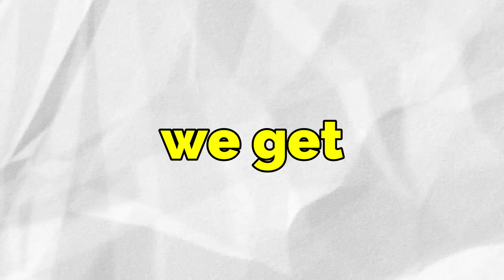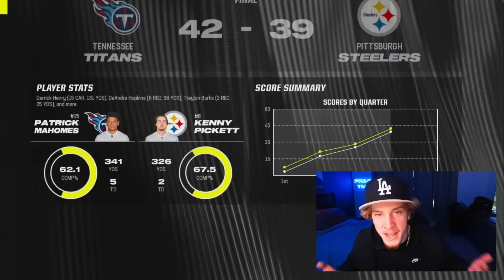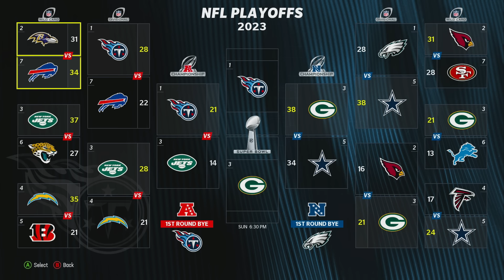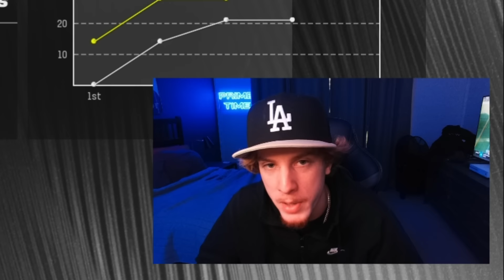Score A Touchdown = Add A 99 Overall To The Titans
Today we are playing Madden 24 but for every touchdown I score with Deandre Hopkins I add a 99 overall to the Tennessee Titans